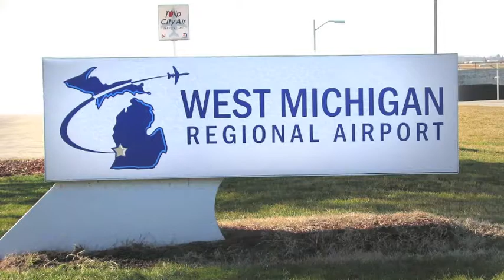Interview with Russ Roberts, Pilot, Tulip City Air Service at WMRA.